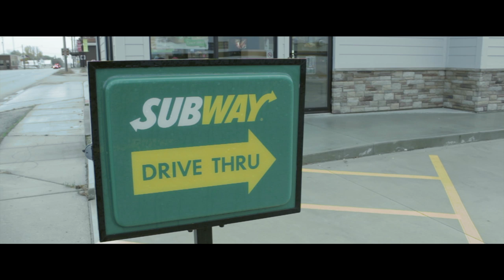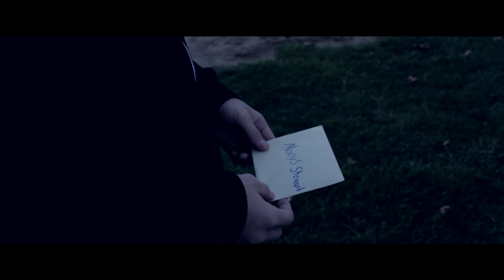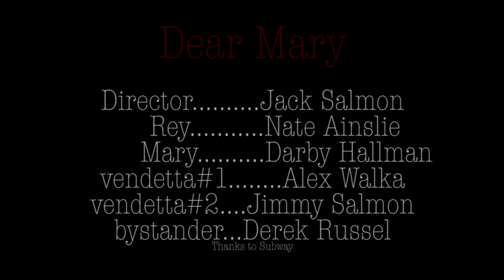Dear Mary,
A short film directed by jack salmon